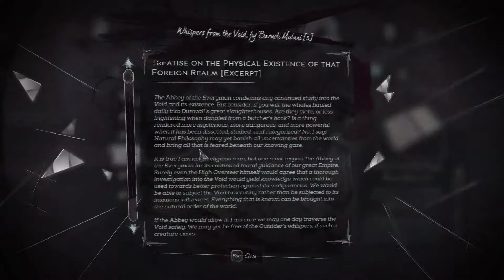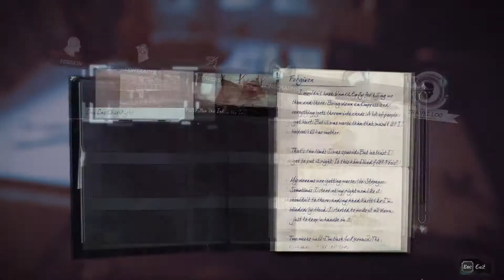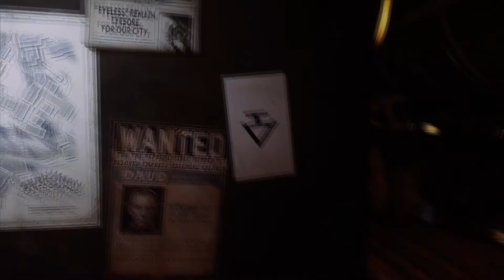Dishonored Death of the Outsider - Episode 2 - WTF did he do to me!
I would love to read what you have to say.  Positive, negative, critical feedback, or just saying hi.  I will do my best to reply.

Video compiled in Sony Vegas 14 Steam Edition

Game: Dishonored Death of the Outsider